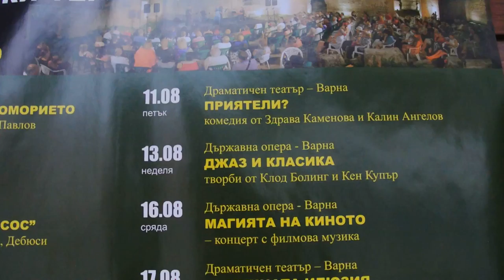关佩文保加利亚旅游 DSC 4891